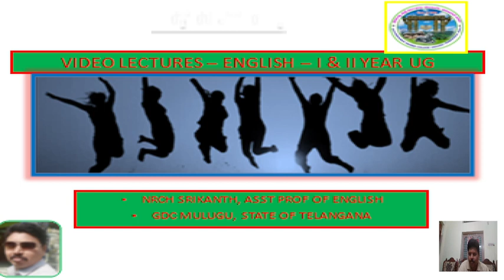EFFECTIVE LECTURES THROUGH OBS BY rame0744@2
OBS Software is really an effective e content tool and would be more appropriate to use virtual mode and one can feel the ambience more like a physical class room.